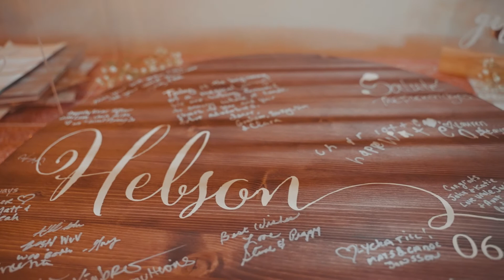Katie and John Wedding Video - Full